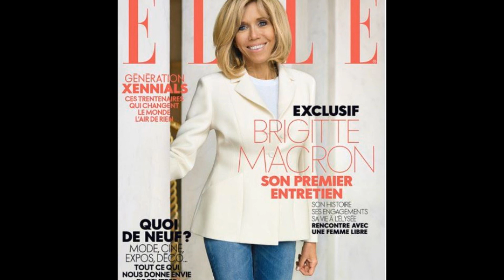Brigitte Macron the wife of French president Emmanuel Macron denies she was born a man.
Brigitte Macron the wife of the french president emmanuel macron, went on record to deny that she was born a man. Brigitte said she would s ue anyone who spread that rumor about.